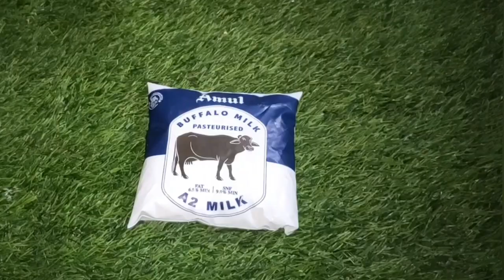जन्माष्टमी के लिए 4 अलग तरह की मिठाई सिर्फ 3 चीजों से बनाए | Coconut sweet recipe